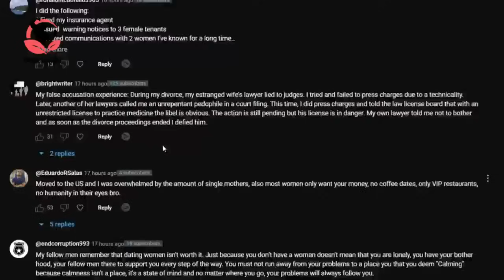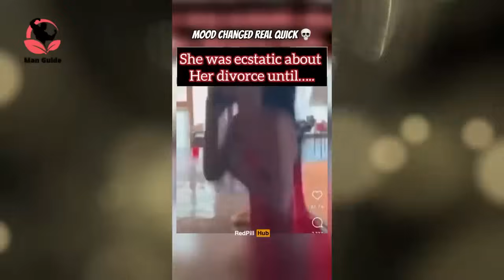The HARSH TRUTH Of Why Men Are Walking Away From Dating